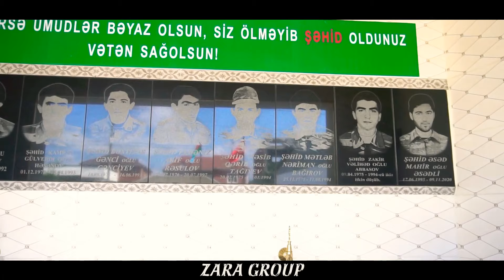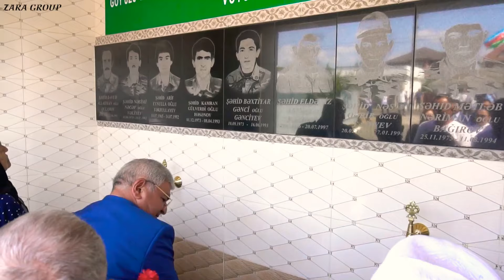Şəhidlər bulağının açlışı (Bedalan)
Masalli rayon Bedalan kendin
sehidler bulagin aclisi

icra hakimiyati
Sahin Memmedov

Teskilatci
Famil Mecidov

videography
Vadim Eyvazoglu